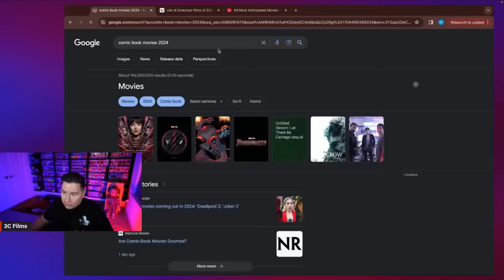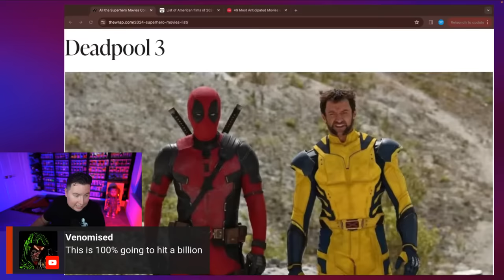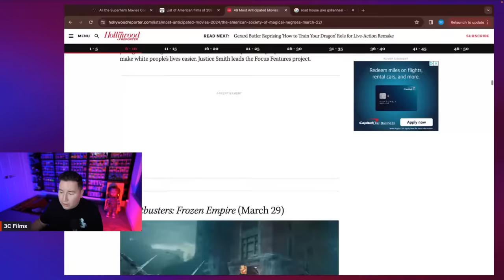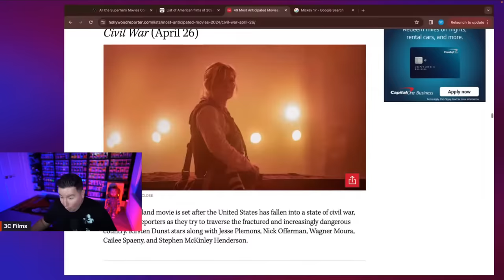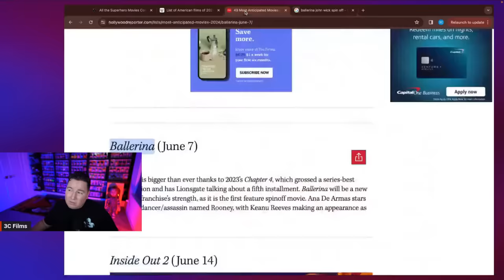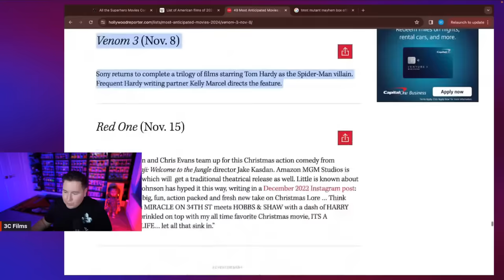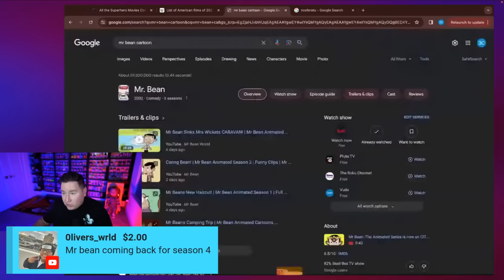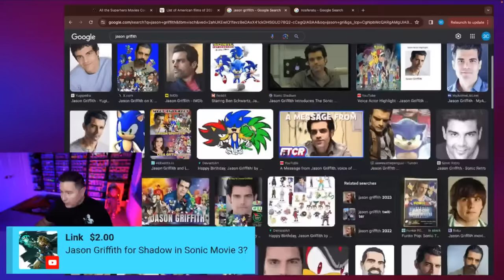3C Live - Looking At The Upcoming Movies of 2024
Today On 3C Live we discuss the movies releasing in 2024 . making prediction for what will be the best or worst. Which will flop or hit the billion dollar mark.